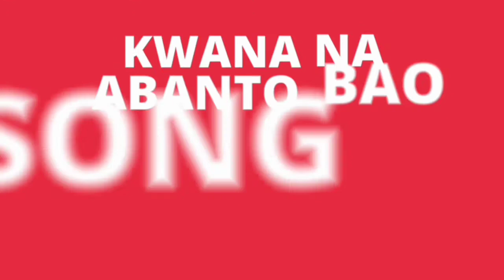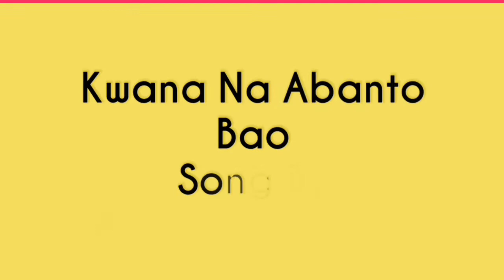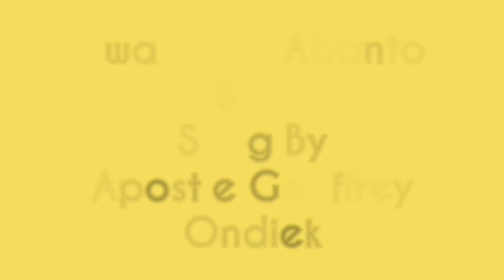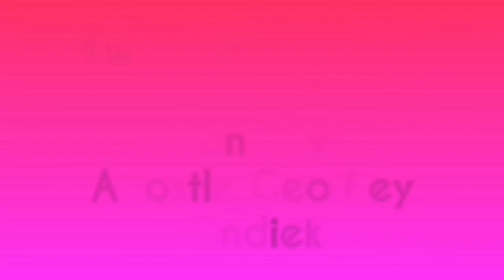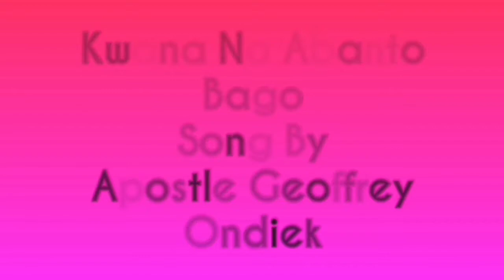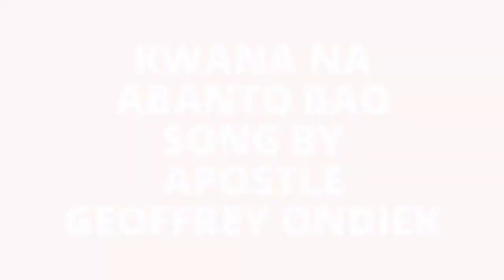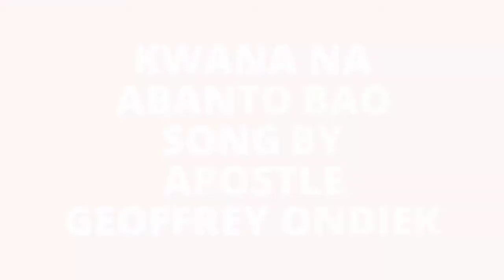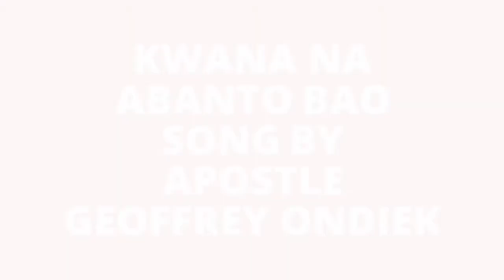Abanto bago Tata basirire